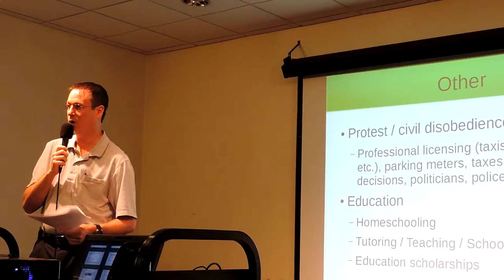2015 09 26 FSP Q&A: Other Activities